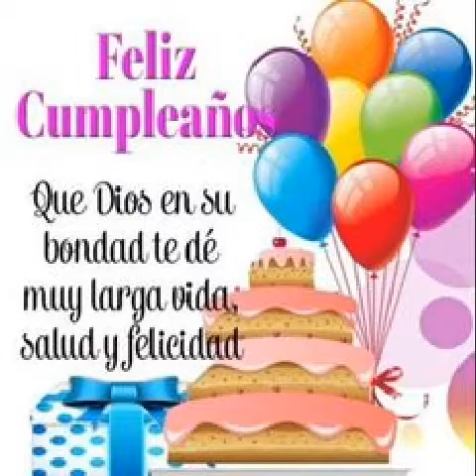4 de enero de 2021